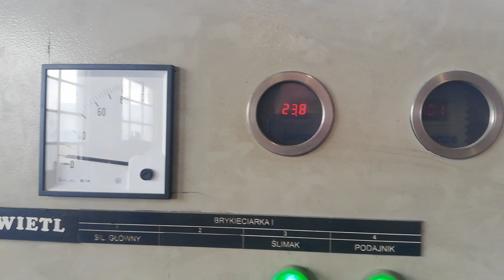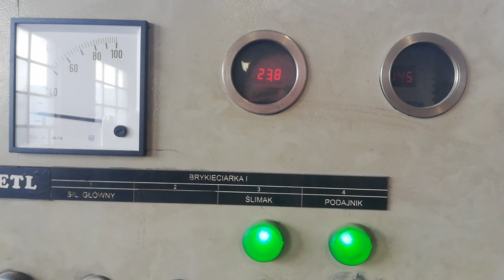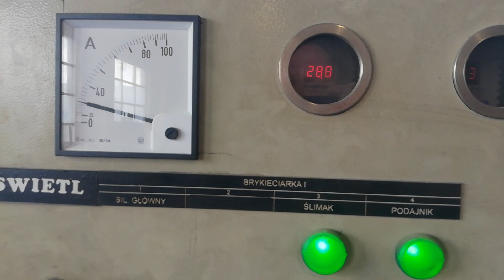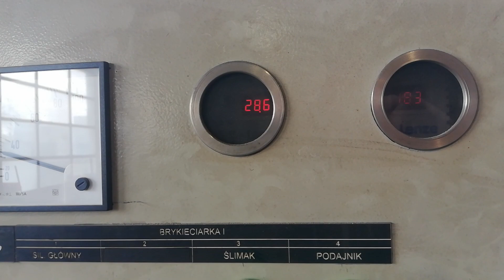8mm pellets from poultry farm waste, odpady z fermy drobiu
.Manufacturer of BT-60 machines -  WEKTOR company from Poland
Producent maszyn - firma WEKTOR z Torunia

WEKTOR company offers lines for the production of briquettes and pellets

briquettes a diameter of    40, 50, 60, 70 mm and a length 10-500 mm
big pellets a diameter of    16-22 mm
small pellets a diameter of 10-13 mm
small pellets a diameter of 6-8 mm

briquette cube 48x48 ; 55x55 ; 59x59 mm or other dimensions

Our technology can be applied for the production of:
ecological fuel - briquettes and pellets
pellets – food for pet and farm animals and fish - pellet from 5 to 22 mm
pellets – bedding for poultry and cattle farms
large briquettes or pellets from different types of waste - MDF, soot from tire pyrolysis, lignite, and others

The raw material for processing is agricultural and forestry biomass:

1. sawdust, wood, wood chips, energy crops eg. miscanthus
2. straw, grain, corn, soy;
3. hay, sunflower, cornstalks, peat, onion flakes, lignin
4. rice hulls, cardboard, paper, mushroom mycelium exploited
5. other practically the whole range of agricultural products and forest in the world